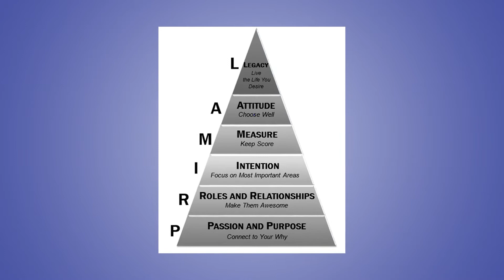Primal Module - Passion & Purpose